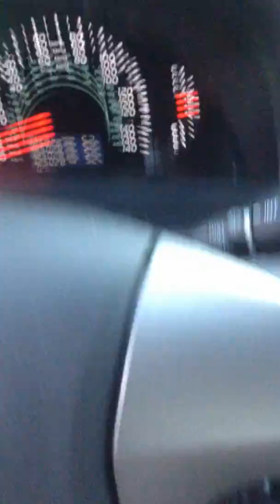Driving in Atlanta GA USA part 4